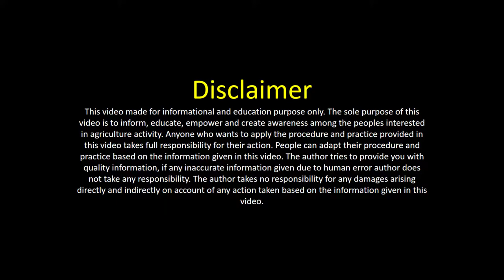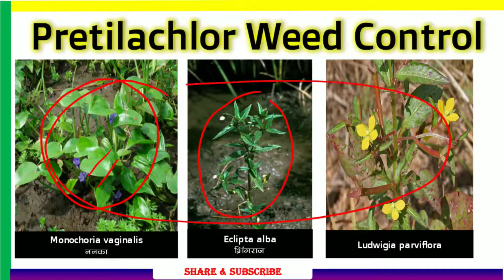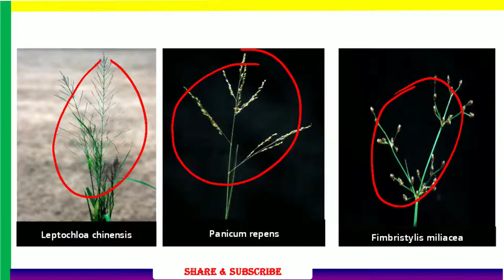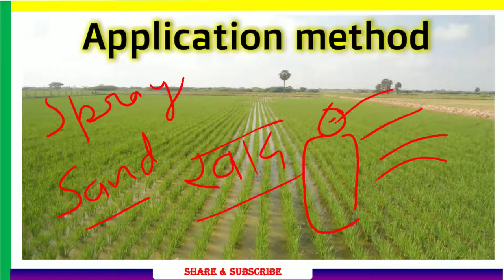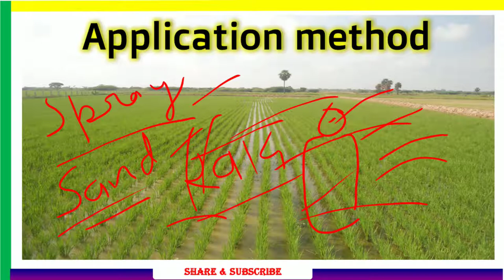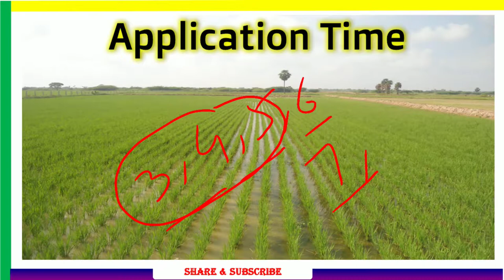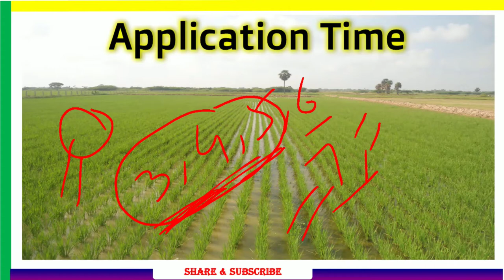Pretilachlor 50% EC| Use | Dose | Application Method | Mode of Action